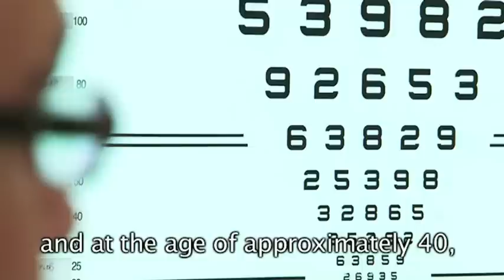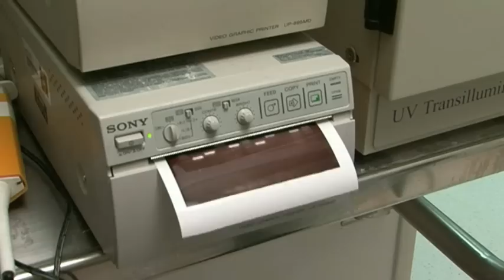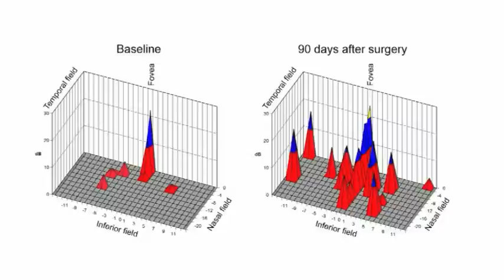MVRF Curing Blindness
Curing blindness!

Macula Vision Research Foundation (MVRF) is proud to share the results of a clinical trial that has restored sight to its participants. One research study at a time, MVRF is curing blindness!

This study, solely funded by MVRF, demonstrates the effectiveness of gene therapy in treating Leber's Congenital Amaurosis (LCA), a form of childhood blindness. This ground-breaking study fast-tracks continuing research for ALL retinal diseases, including macular degeneration.

This Israeli study was initiated in the United States and the United Kingdom.